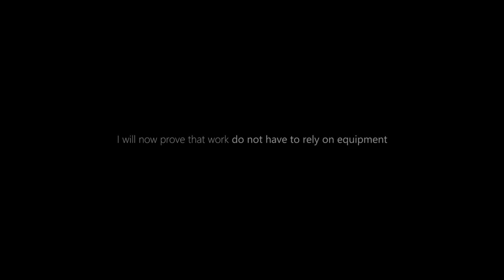Semarang Timelapse & Hyperlapse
Di video ini saya menchallengekan diri untuk membuat video tanpa menggunakan drone dan gimbal stabilizer melainkan hanya menggunakan Kamera sony a6000 dan tripod dalam satu hari.

Saya mencoba untuk buktikan bahwa berkarya itu tidak perlu mengandalkan alat yang professional.

Lokasi:
- Kota Lama
- Lawang Sewu
- Masjid Agung Jawa Tengah
- Sam Poo Kong

Produced and Edited by Afrojectic